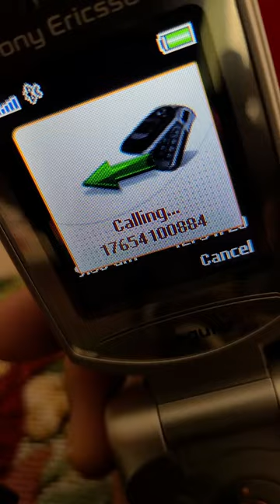Sony Ericsson W300i dialing